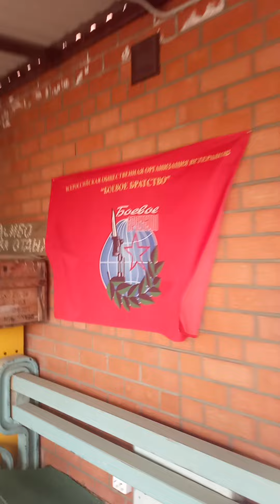БУНКЕР ИЛИ КВАРТИРА В ГАРАЖЕ!)))